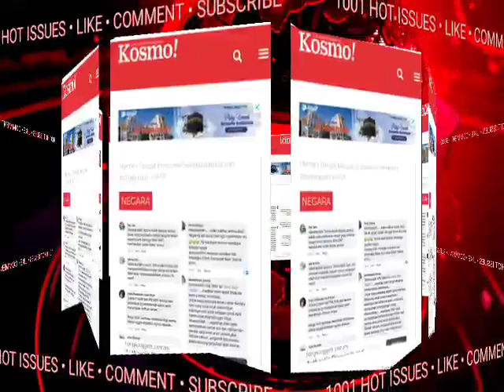MASIH RAMAI BELUM TAU.. PENGELUARAN KHAS KWSP SEMEMANGNYA DIAWALKAN..SYABAS